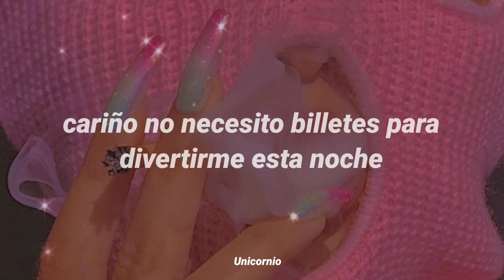Sia •• Cheap Thrills (sub español)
PD: Te quiero mucho♡♡
Si deseas una traducción que no este disponible en este canal hazlo saber a través de los comentarios.